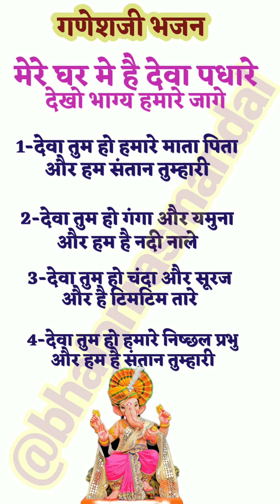गणेशचतुर्थी भजन 🌹मेरे घर मे देवा है पधारे🌹🌹भाग्य हमारे है जागे🌹गणेशभजन